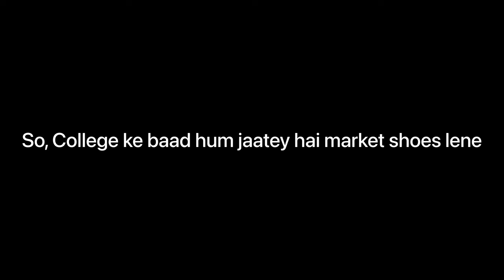BAHOT DINO BAAD COLLEGE GAYA |DAV PG DEHRADUN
Also, many fun and exciting vlogs are on your way.